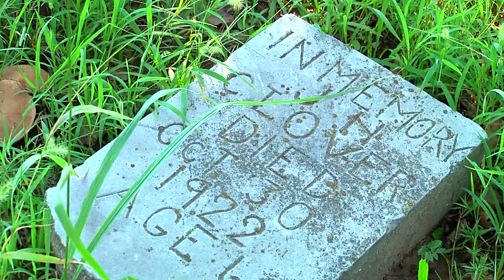"You couldn't cut a fart if you had a bucket of baked beans."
Hi there! I want to thank you right off the top for taking some time to watch this story. I have a feeling you're an excellent judge. You are, aren't you? I knew it! Whew, I was nervous I'd get someone who didn't know what they were doing, but now I feel much better knowing it's you that's watching!  Thanks again for your time!
Sincerely,
Burt